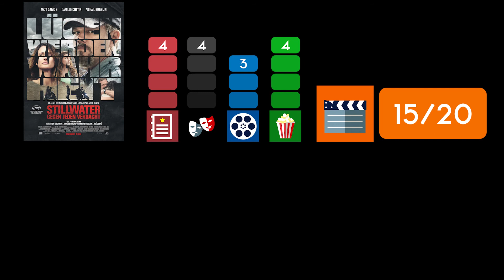STILLWATER / Kritik - Review | MYD FILM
Hier meine Kritik zu STILLWATER - Gegen jeden Verdacht.
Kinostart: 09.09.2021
Länge: 140 Minuten
FSK 12

Music